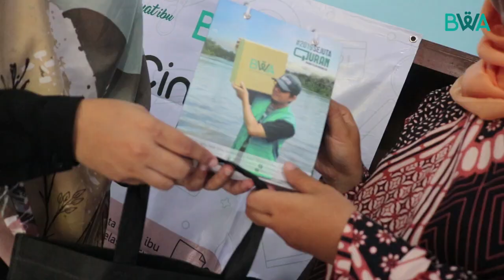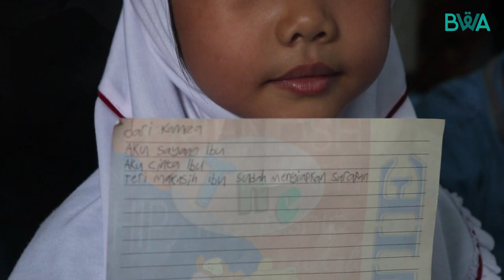BWA Wakaf Goes To School 2019 - SDS Hang Tuah 3, Jakarta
Gaya hidup berwakaf bisa dimulai sejak dini, lho. Salah satunya adik-adik SDS Hangtuah 3 Jakarta. Ditemani Kak Roh dan Rocky, mereka mempersembahkan Mushaf Cinta Buat Ibunda. Selain mendengarkan dongeng Kak Roh, mereka juga menulis surat cinta untuk ibundanya masing-masing. Wah, mimin sampai terharu mendengar begitu banyak adik-adik yang mencintai dan menyayangi ibunya.
Oh, ya, wakaf Al-Qur'an  adik-adik SDS Hangtuah 3 Jakarta akan disalurkan ke saudara-saudara kita di Kepulauan Simeulue dan Kabupaten Aceh Singkil yang kesulitan akses memperoleh Al-Qur'an.

Ayo jangan mau kalah sama adik-adik SDS Hang Tuah 3 Jakarta, ya! Segera klik campaign.wakafquran.org agar kita semua bisa mempersembahkan hadiah terbaik untuk ibunda. Jangan lupa ikutan kompetisi selfie bersama ibu di kadobuatibu.com